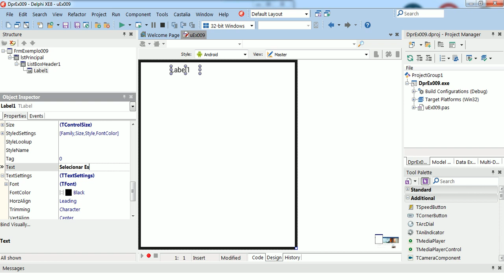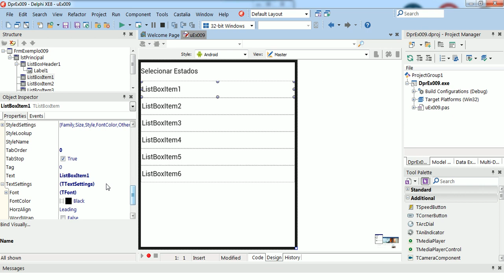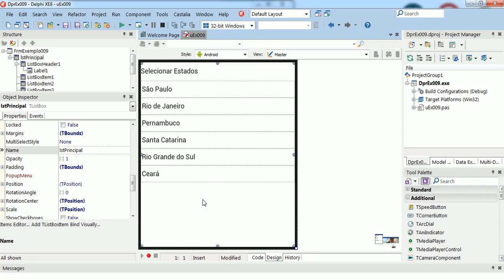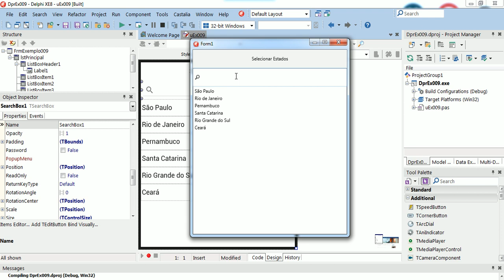Ex 009: ListBoxcomSearch pesquisa no Delphi XE8 para Win/Android/iOS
ListBox com botão de pesquisa, sem código.